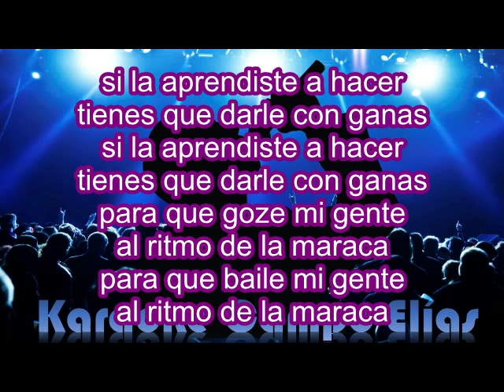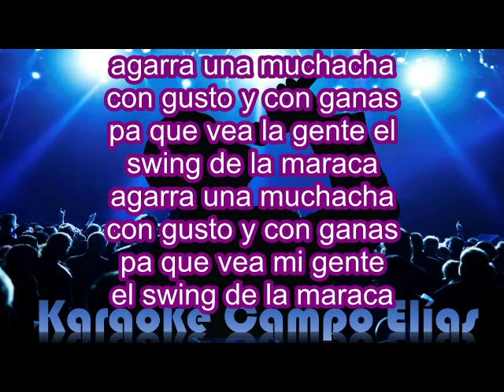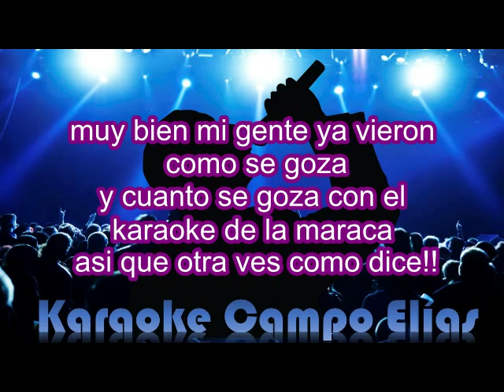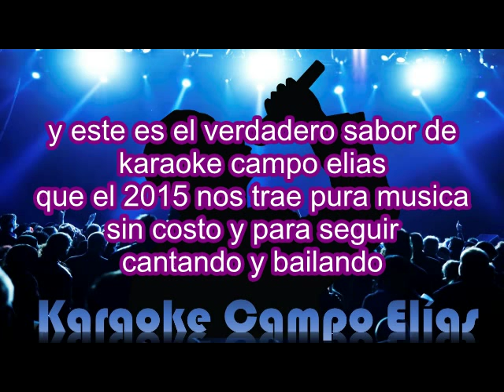karaoke La Maraca Madero show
Un tema de Madero Show aporte del canal hermano Mygregoyo, mil gracias a ellos, ojala les guste y a gozar este fin de año y feliz 2015